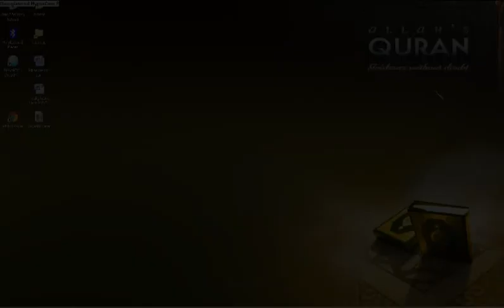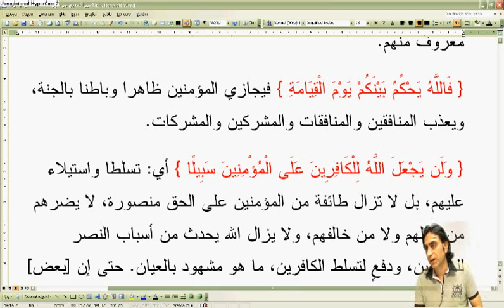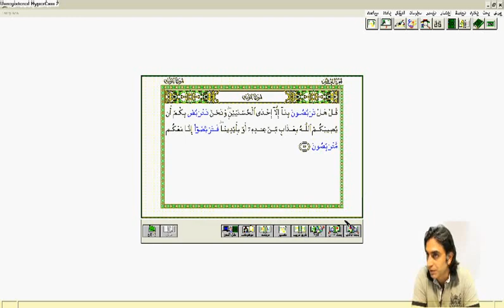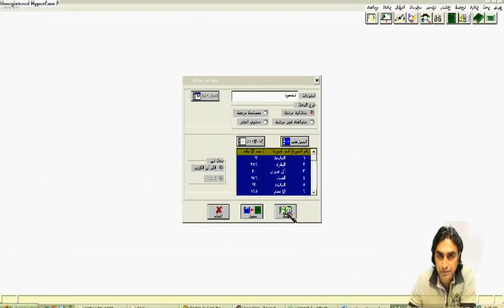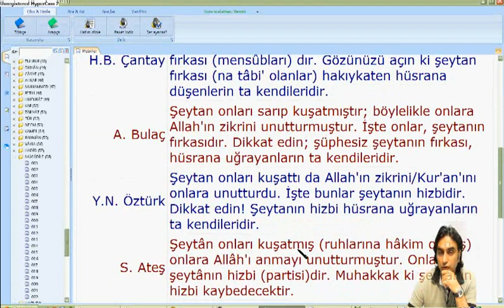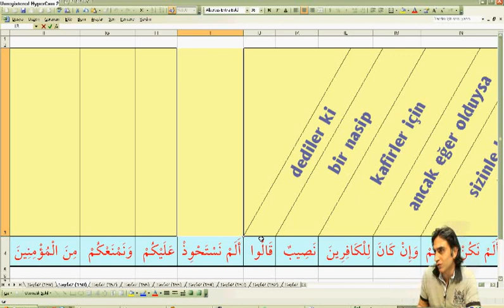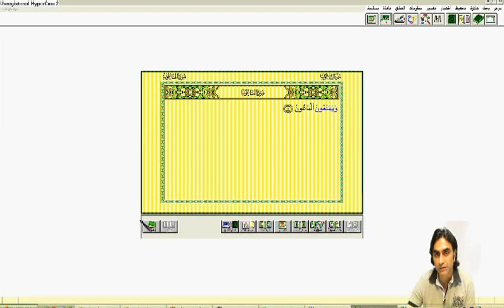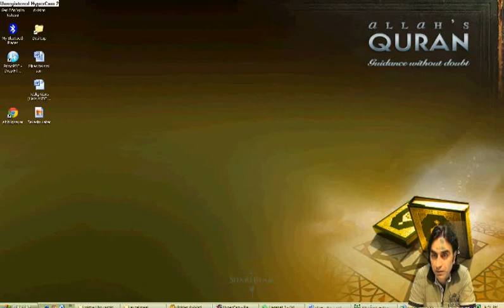Nisa suresi 141-01 (Doç. Dr. Halis AYDEMİR)